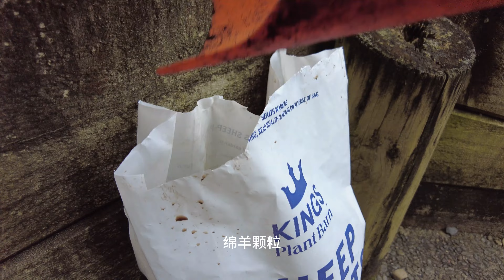怎样在雨槽里种植有机山药 需要下哪些肥 【NZ Lucy Vlog 85】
Kevin MacLeod的Easy Lemon 60 Second根据知识共享署名 4.0许可授权用户使用。

Kevin MacLeod的Easy Jam根据知识共享署名 4.0许可授权用户使用。

Kevin MacLeod的Circus Waltz - Silent Film Light根据知识共享署名 4.0许可授权用户使用。